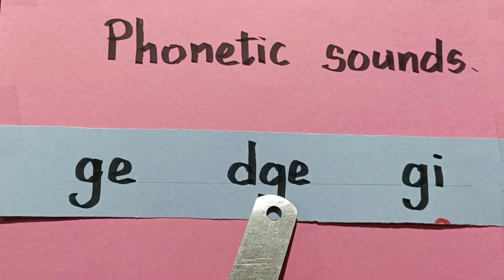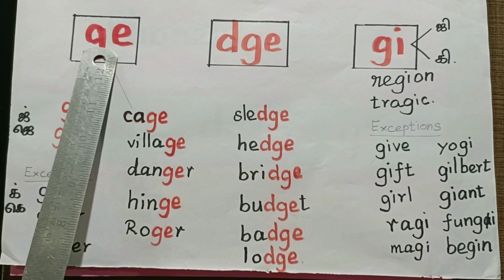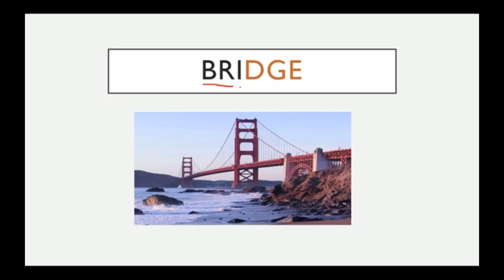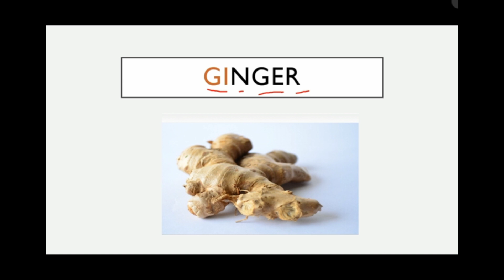Ge dge gi.phonics. 3rd std. 3rd term. unit-2. Tools we use.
Phonics ge dge gi are introduced for 3rd std children in 3rd term book page 93. A detail view on where to put ge and dge is discussed in this video. Have a nice idea about this. Thank you.